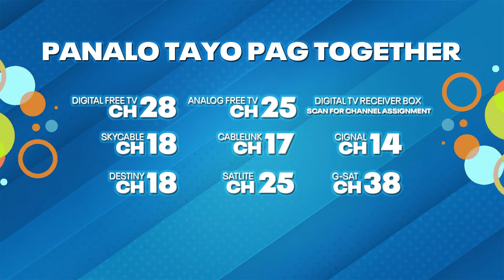Mi Esperanza | Oct 10-14 | Teaser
Damay damay na ang buong pamilya.

Sunod-sunod ang trahedya at nagbabadya ang kalungkutan. Gagawin mo ba ang utos para sa pera? Dahil sa bawat galaw may kapalit na buhay.

Abangan ang mga pagsubok sa buhay na pag dadaanan sa "Mi Esperanza", Monday to Friday, 7:30pm.

Mapapanood na ang NET 25 sa Digital Free TV Channel 28, Analog Free TV Channel 25 Sa Skycable at Sa Destiny Cable on Channel 18, Sat Lite Channel 25, Cignal Channel 14 at sa GSat Channel  38